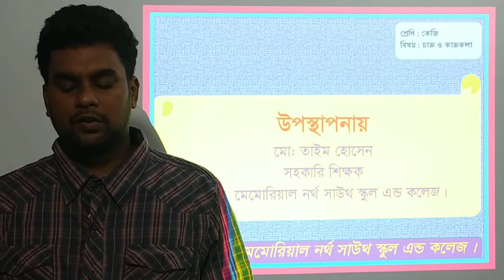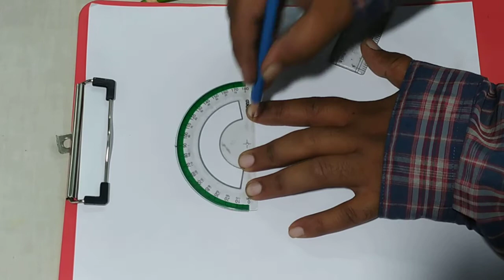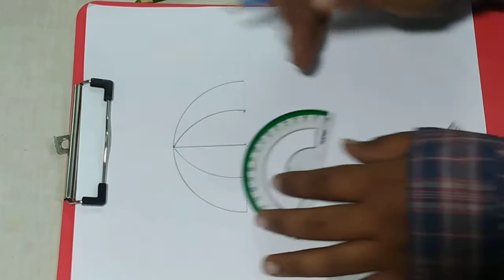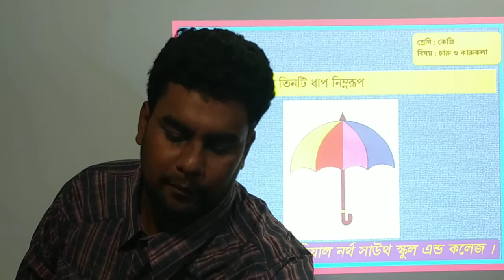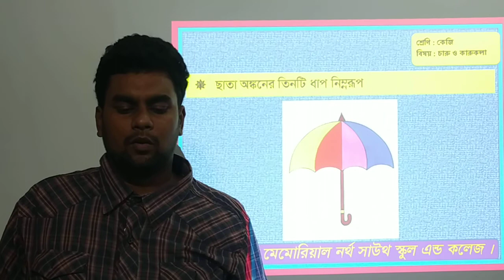Kg, Art&Craft 19 09 2021